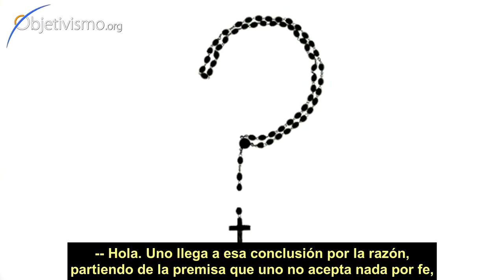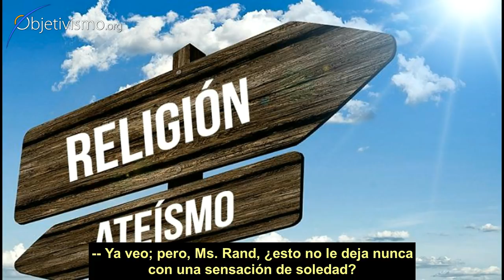Ayn Rand - entrevista inédita de radio (1964) - Ateísmo [1/12]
Ayn Rand entrevistada por Michael Jackson en su programa de radio de KNX en 1964.
En este segmento Ayn Rand responde a una pregunta sobre Ateísmo.